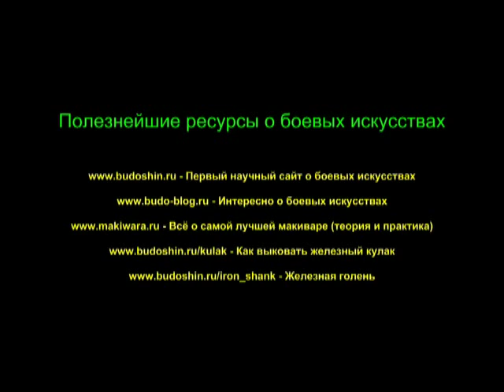Макивара. Нокаутирующий удар.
Лекция из лекционного цикла Михаила Шилова "О макиваре и работе на ней"
Получить весь цикл бесплатно можно по этой ссылке